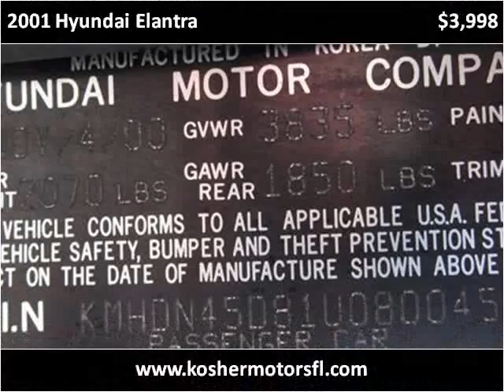2001 Hyundai Elantra Used Cars Hollywood FL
This 2001 Hyundai Elantra is available from Kosher Motors.